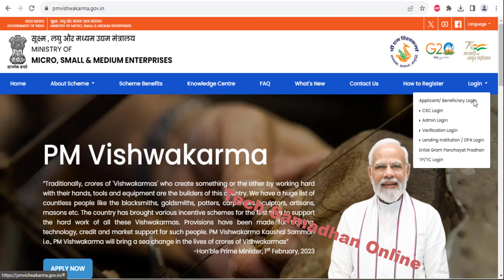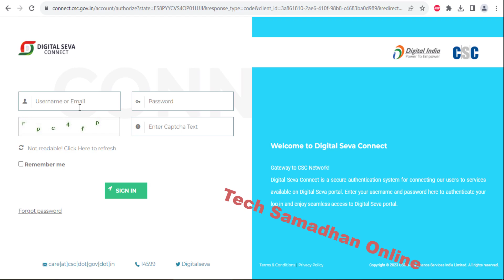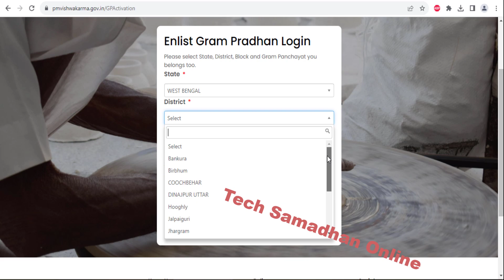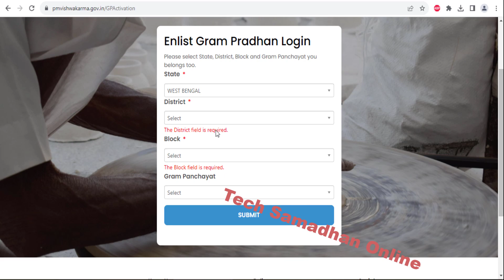PM Vishwakarma New Registration Problem Details- please contact nearest csc for further guidance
PM Vishwakarma New Registration Problem Details- please contact nearest csc for further guidence ||